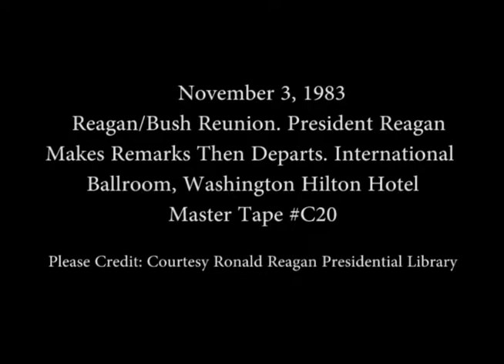President Reagan’s Remarks at a Reagan/Bush Campaign Reunion on November 3, 1983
Full Title: President Reagan’s Remarks at a Reagan/Bush Campaign Reunion in the International Ball Room at the Washington Hilton Hotel in Washington, DC on November 3, 1983

Access Restriction(s):Unrestricted
Use Restriction(s):Unrestricted